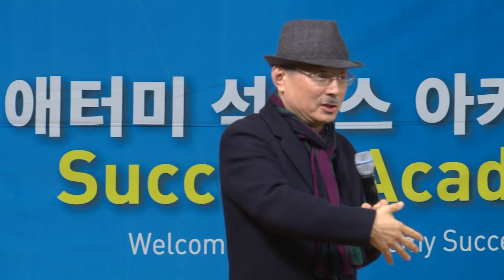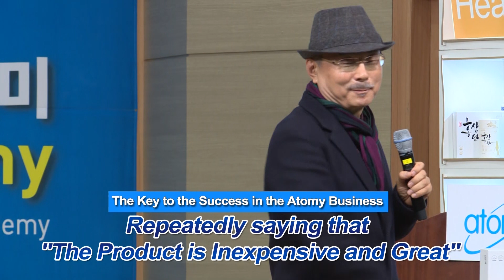Atomy's Principles and Development Method of Success by Chairman Park Han Gill